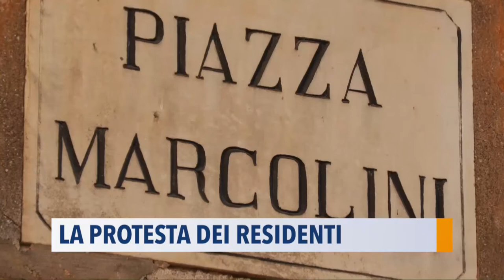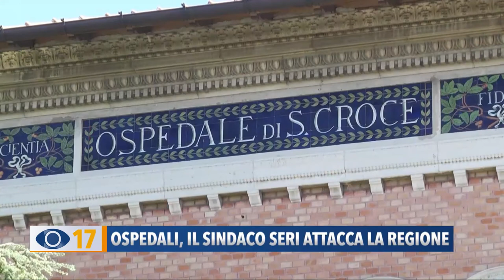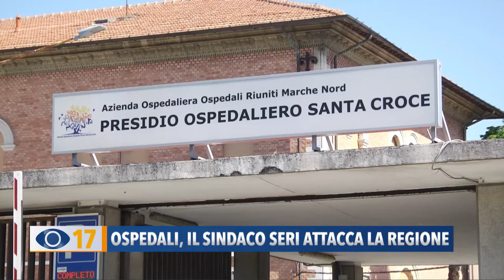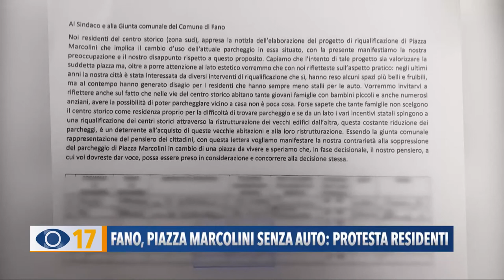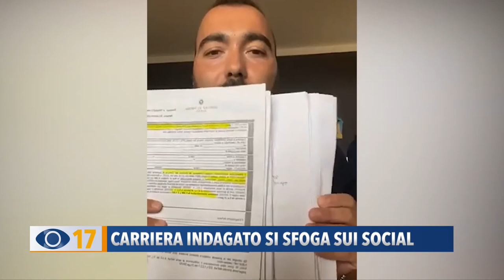Occhio alla Notizia 14 luglio 2021